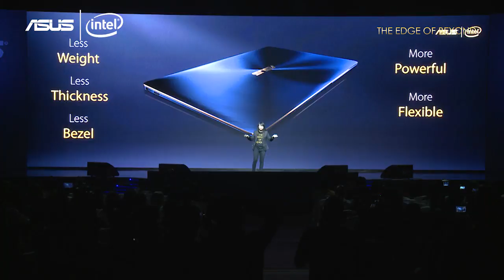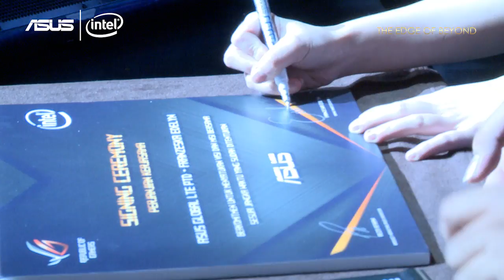The Edge of Beyond - ZenBook, VivoBook & ROG Launching Event - Video Highlight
Simak serunya ajang The Edge of Beyond yang diselenggarakan dalam rangka menyambut kehadiran ZenBook, VivoBook dan ROG terbaru.